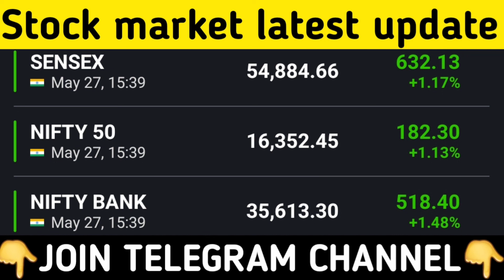30 May Nifty Bank Nifty Analysis Today ! Morning Update ! Dow Jones ! SGX Nifty ! Nikunj Dalmiya